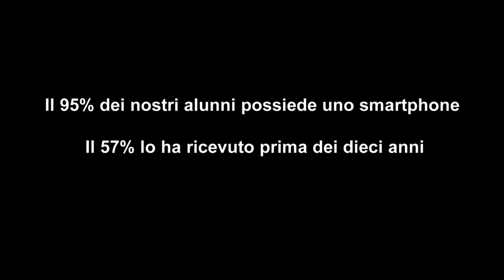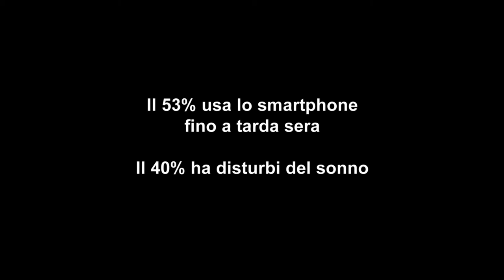La tela del ragno Trailer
La tela del ragno di Marialuigia Bugli, Federico Hermann (Italia, 2017, 15’)
Scuola secondaria di primo grado, Ist. Comprensivo Villaggio Coppola DD, Castel Volturno (Ce)